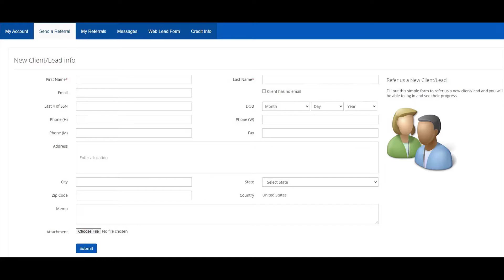Can I work on my credit myself and for free?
Many people tell others to "work on their own credit reports themselves for free". However, millions of services exists today, because people do not have the time or knowledge to do something themselves. Many people get credit repair confused with just smashing a dispute button online or sending letter templates, which doesn't do anything.